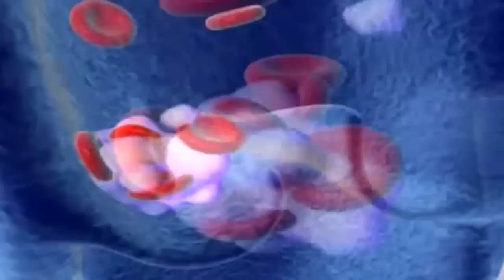Breaking Down Pulmonary Embolism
When tennis star Serena Williams was treated for a pulmonary embolism, many people didn't know what it was. A pulmonary embolism results when a blood clot travels from another part of the body, usually the legs, and lodges in the lungs.

"The blood clot itself gets bigger and bigger until it reaches its threshold and it breaks off. Then it starts traveling through your body and it travels to the point of least resistance, smallest blood vessel, which happens to be the lungs," says Dr. Javaad Khan, a pulmonologist and critical care physician with Lee Memorial Health System.

The condition not as rare as you might think Some 6 million people develop a blood clot every year, about 600-thousand of them end up with a pulmonary embolism. It can be fatal, but it is also very treatable.

"If you've developed one blood clot, the treatment is usually three to six months with the blood thinners. If you have a blood disorder, which predisposes you we keep you on it for life," says Dr. Khan.

A large clot can lead to heart failure, and may require an immediate delivery of clot busting drugs.

"If you have heart failure, radiologists can either put a catheter directly into that vessel itself and give a clot buster from a thrombolytic type of medicine and it dissolves the clot almost instantaneously. ER physicians can also nurse that blood clotting medicine but they do it through an IV in your arm," says Dr. Khan.

Pulmonary embolisms are linked to deep vein thrombosis, along with hospitalizations, surgeries, long periods of inactivity, even genetics. If you have any concerns, consult your doctor. Getting proper treatment is your best shot at bouncing back-like Serena Williams.